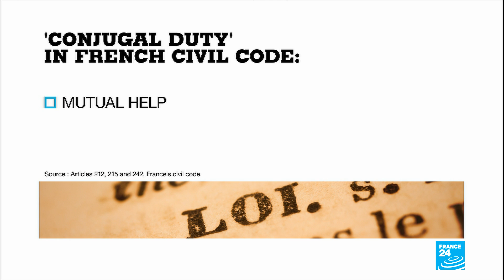A rocky road to equality: Sudanese women push for change after revolution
Two years on after playing a key role in the Sudanese revolution, women in the country are still struggling to change attitudes in the conservative-Muslim society. Also with the African Union having made equality one of its top priorities, Annette Young talks to Bineta Diop, the organisation's special envoy on Women, Peace and Security about the difficulties in seeking parity. Plus a woman found by a French court to have violated her marital duty by refusing to have sex with her husband, has taken her case to the European Court of Human Rights.